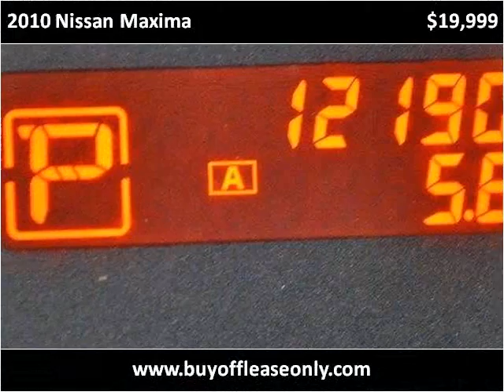2010 Nissan Maxima Used Cars Lake Worth FL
This 2010 Nissan Maxima is available from Off Lease Only.